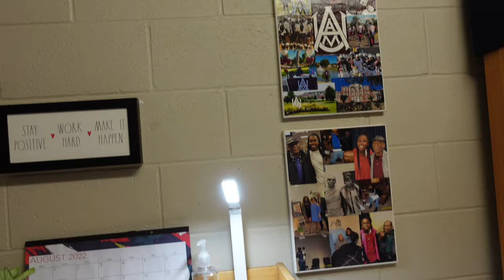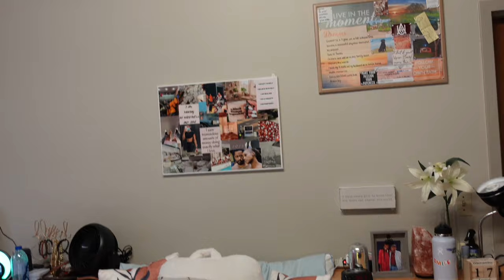COLLEGE MOVE IN VLOG: dorm tour, alabama a&m university, knight, moving vlog, hbcu move in day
Hey y'all!!! It's move in timeeee!! Move in to my hbcu dorm at Alabama A&M University with me! We will be roadtripping from Austin, Texas all the way to Huntsville, Alabama. I'll see y'all again soon!!